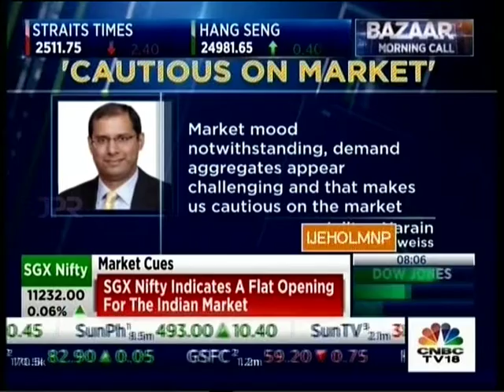Aditya Narain Edelweiss Cautious On Market CNBC TV18 BAZAAR Morning Call 30 July 2020